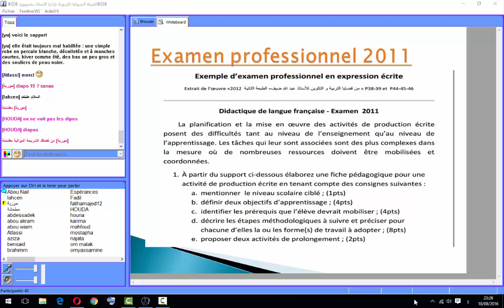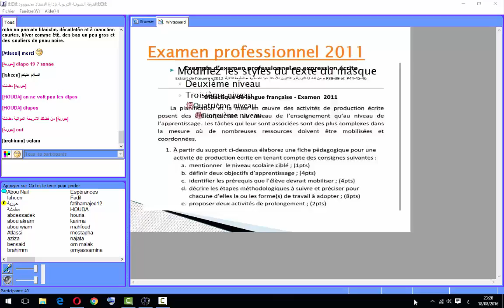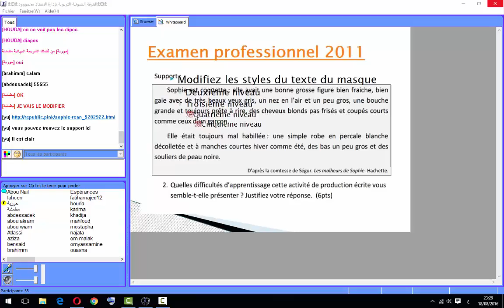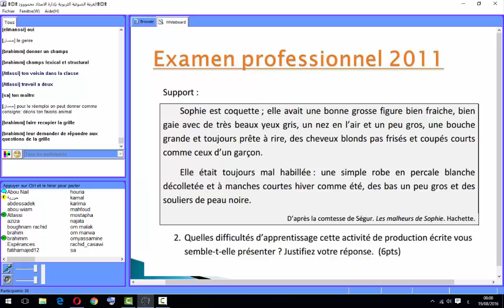examen professionnel 2011(1)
examen professionnel 2011 présenté par Mr. AbouNail